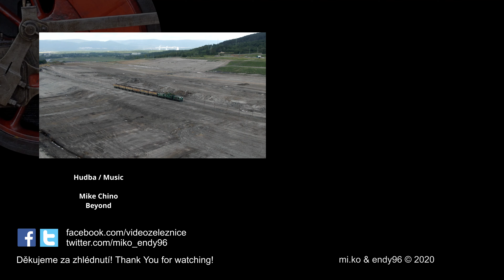Škoda 27E: Odklizové elektrické lokomotivy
K 1. červenci letošního roku byla trvale uzavřena účelová komunikace, která spojovala silnice I/13 a III/25210 z Komořan do Bylan. Podél této komunikace vedla trať, na které bylo možné spatřit elektrické odklizové lokomotivy Škoda 27E. Využili jsme této možnosti a na několika málo možných místech udělali pár záběrů. Poděkování patří také kolegům, kteří nás na tuto poslední možnost upozornili ;-)